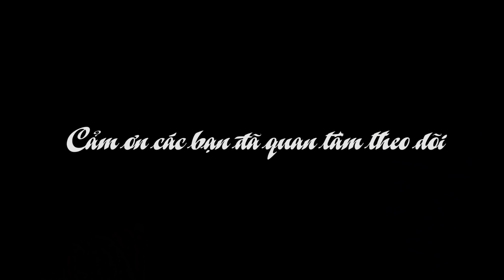Bôi Ớt Vào Áo Người Yêu Xinh Gái | Cặp Đôi Lầy Lội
Hiển Bôi Ớt Vào Áo Của Tuyền Xinh Gái | Cặp Đôi Lầy Lội
♡  Chúc mọi người có phút giây giải trí thật tuyệt vời